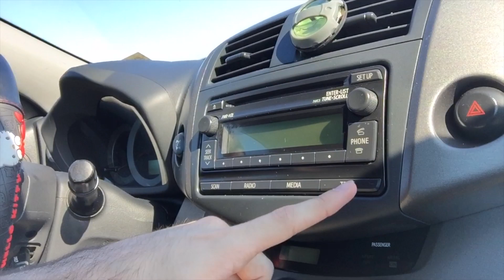The Boy Who Adventured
Felt like giving a bit of a life update while also taking you guys on little adventure to the ocean!